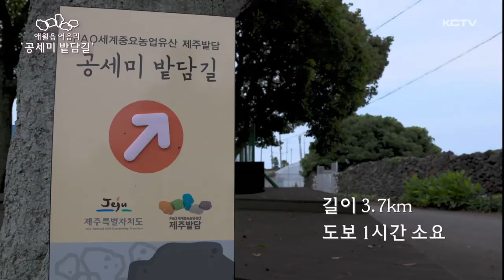천년의 밭담⑤ 공세미 밭담길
KCTV 제주방송이 마련한 영상 리포트 다섯번째 순서로 공세미 밭담길을 소개합니다.

공세미 밭담길은 4.3의 아픔을 딛고 주민들이 마을을 재건해 공동체 문화를 회복한 평화로운 중산간 마을 어음리 고지대에 위치하고 있습니다.

월동채소들을 많이 재배하며 수많은 돌담들을 만날 수 있는 곳입니다.